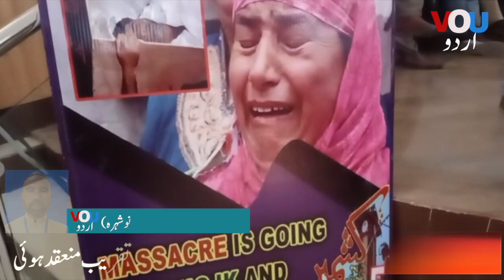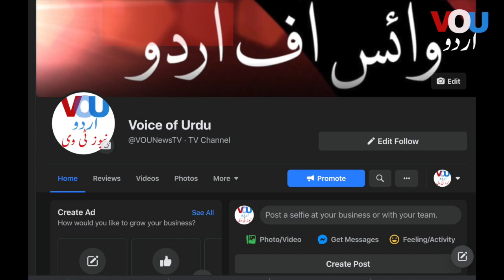Kashmir Solidarity day celebrated - Report Rohul Amin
نوشہرہ میں یوم ِ کشمیر منایا گیا

Today's report is about Kashmir Solidarity day celebrated in Nowshera. Thanking you.